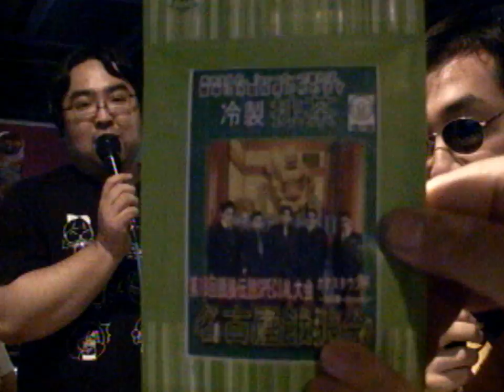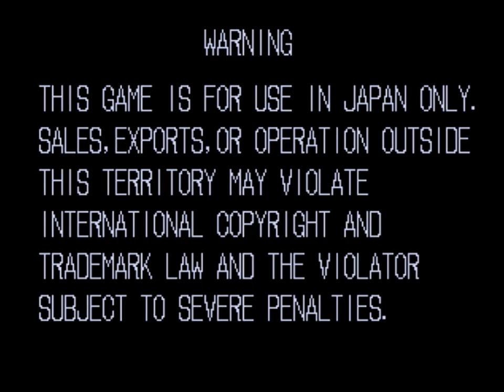餓狼伝説スペシャル 世界大会２０１７直前大会 第1回 ありがとう！トリゴヤ杯(Fatal Fury Special)